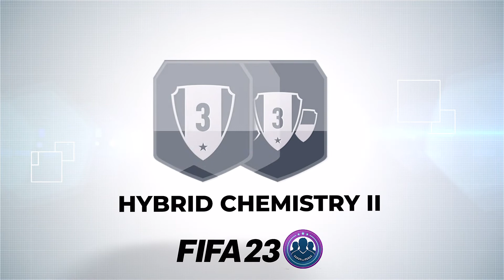FIFA 23 SBC - Hybrid Chemistry II (Foundations II)